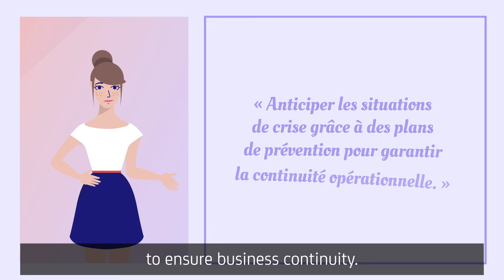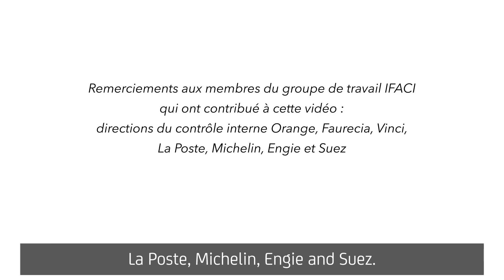Le contrôle interne pour les débutants partie 1 ENG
Le groupe contrôle interne de l'IFACI a travaillé sur des vidéos de sensibilisation permettant aux contrôleurs et aux auditeurs d'informer leurs collaborateurs sur leur profession et ses enjeux.